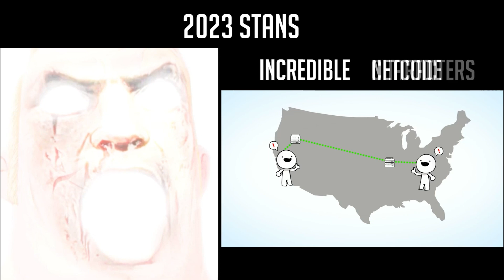Mr Incredible Becoming Uncanny: WAITING For Project L | The Project L Fan Experience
This is the experience of the average Project L "awaiter", becoming more and more uncanny as time goes on. Comment your experience below.